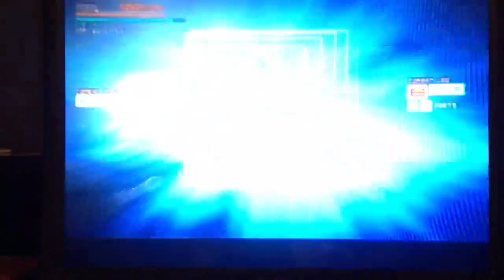1000+ Combo - Metal Gear Rising Revengeance Glitch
Guard in caution mode jumps up a dumpster. I cut his legs. He gains immortality.

After a Blade Mode dissection and a Zandatsu, he becomes a slave for my combo farming.

I break 1000 at 4:10